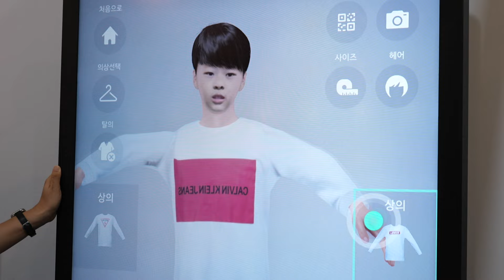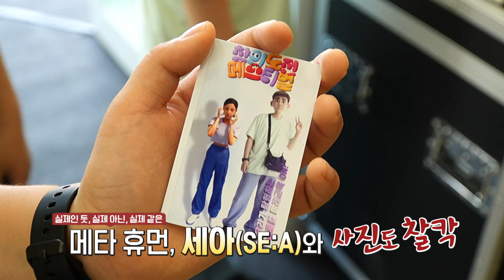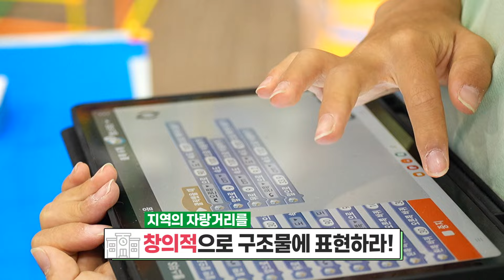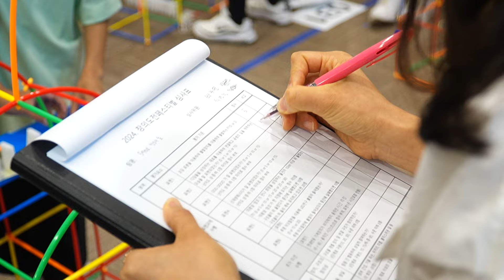창의력으로 똘똘 뭉친 전국의 발명 꿈나무들이 모였습니다! 2024 창의도전 페스티벌